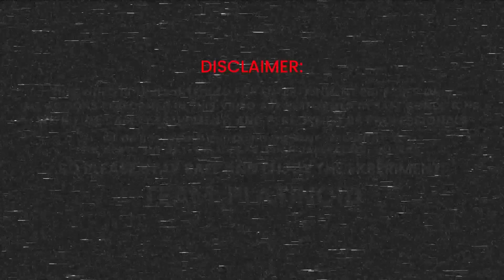Diwali anar vs Lota 😱🔥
Guys this is the Twentieth video of our Special Diwali series, hope you enjoyed it.

Love you ❤ all keep supporting, keep loving ❤